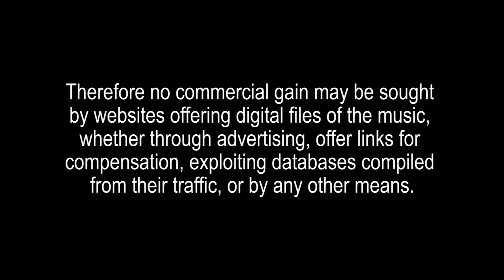The Black Crowes - 17 December 2010 - The Fillmore San Francisco - Upgraded AUDIO!!!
The Black Crowes
The Fillmore San Francisco
17 December 2010
The Fillmore

0:00 Trade Warning

  - acoustic set -
1:53 Good Friday
8:19 Under A Mountain
13:12 Fork In The River
17:19 How Much For Your Wings
28:51 Bring On Bring On
33:58 Hot Burrito #1
38:15 Hot Burrito #2
43:15 Thorn In My Pride
57:09 My Morning Song

   - electric set -
1:05:52 Waiting Guilty
1:13:53 Another Roadside Tragedy
1:31:08 Wiser Time
1:49:02 There's Gold In Them Hills
1:54:51 Shady Grove
1:59:55 Girl From A Pawnshop
2:07:43 Thick N Thin
2:11:05 Title Song
2:20:11 Feelin' Alright

   - encore -
2:35:12 Long Black Veil
2:40:49 The Shape I'm In
2:46:18 Don't Do It

Follow Womb of the free.